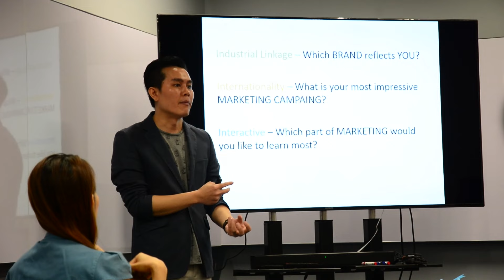Hear from our MBA Students : เรียน ปโท MBA STAMFORD ได้มากกว่าที่คุณคิด!!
เสียงจากนักศึกษา MBA มาบอกเล่าประสบการณ์การเรียนการสอน เพื่อเพิ่มองค์ความรู้และกระบวนการคิดวิเคราะห์อย่างเป็นระบบ เพื่อนำเอาความรู้ที่ได้ไปใช้ประโยชน์ด้านการทำงานและธุรกิจของตัวเอง เเละตอบโจทย์ไลฟ์สไตล์เฉพาะของแต่ละคน